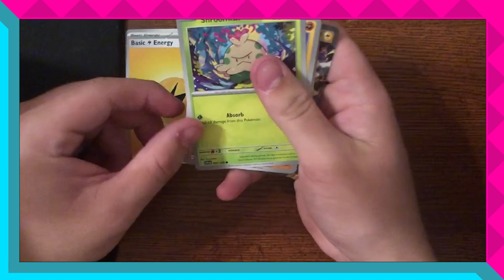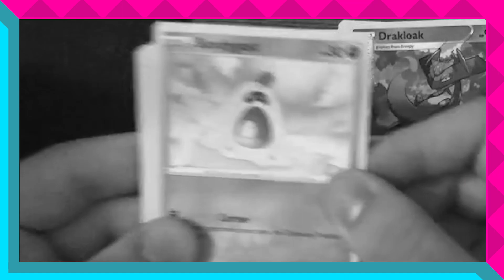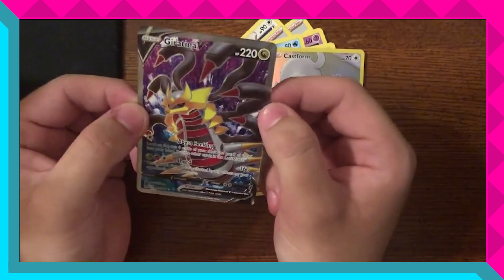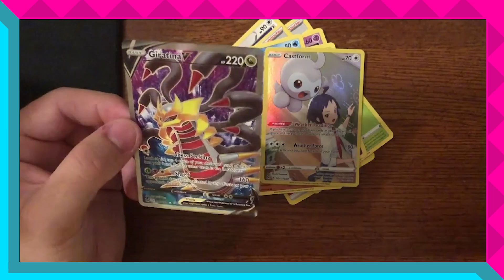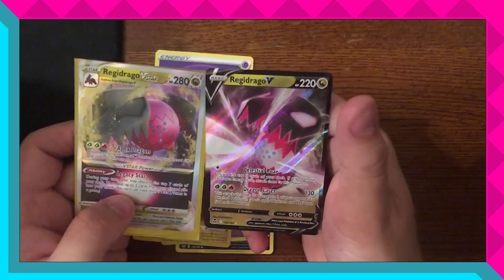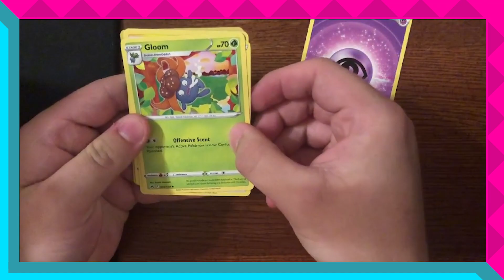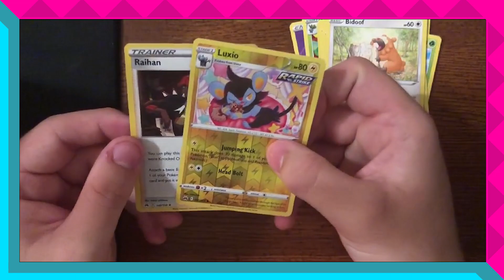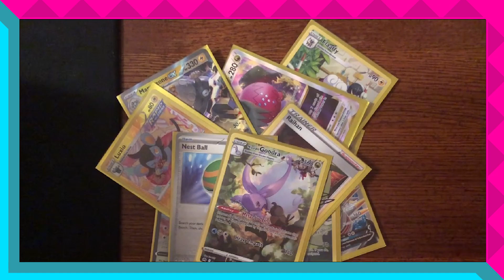Welp, I accidentally summoned the devil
If you are confused by the title, do not be afraid, it is slightly true. i also brought it closer to God to solve out his issues. This is the second Pokemon card video in the series now and I will admit it, I had some pretty good luck this time. The only takeaway I got from this is that the tins don't have the same goods cards as the packs. Tell me if you want to see more and I'll trash with you later.